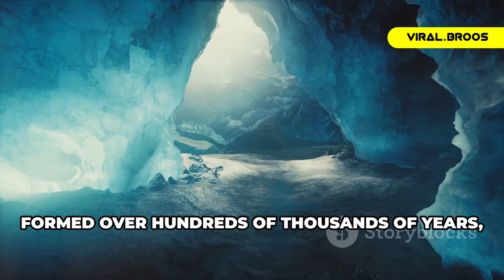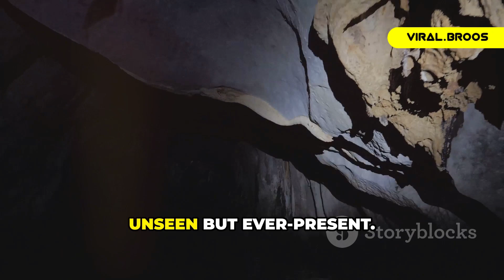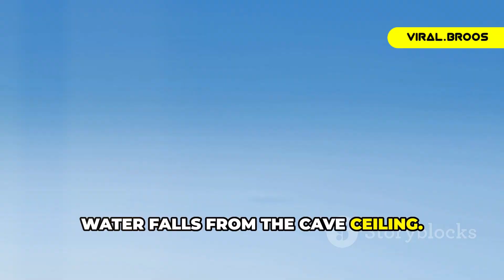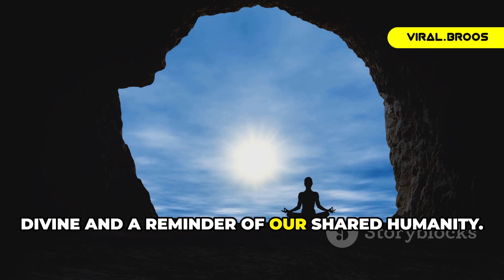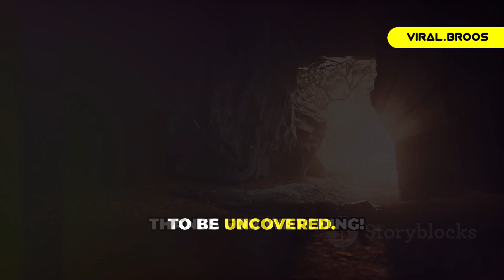10 STRANGE Things Found in Caves That Will Blow Your Mind!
Embark on an extraordinary journey deep into the heart of the Earth as we uncover the hidden mysteries of caves! From colossal selenite crystals to ancient cave paintings, we'll explore the marvels of these subterranean worlds. Learn about the natural formation processes, the challenges of exploration, and the stunning beauty of cave pearls and bioluminescent glowworms. Discover how caves serve as natural tombs preserving mummified bodies, and delve into the significance of caves in archaeology and spirituality. Witness the stunning glacial ice formations, and understand caves as unique geological laboratories. Join us as we reveal more secrets of our incredible planet! 🌍✨

OUTLINE:
00:00:00
The Mysteries of the Underworld

00:00:26
Crystal Giants

00:02:30
Ancient Cave Paintings

00:04:34
Mummified Remains

00:05:11
Subterranean Rivers

00:05:41
Cave Pearls

00:06:14
Fossilized Remains

00:06:47
Glowworms

00:07:20
Hidden Temples

00:09:55
Ice Formations

00:10:28
Alien Minerals

00:11:00